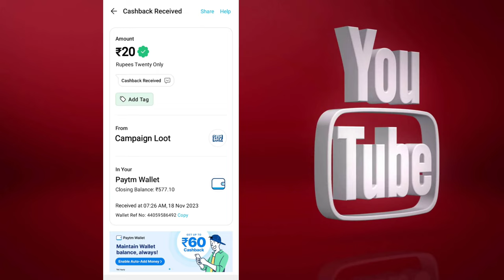🤑Today New Campaign Loot Offer ₹20+₹20 Instant Paytm Cash || Earning Trick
1 miss call 10 paytm cash